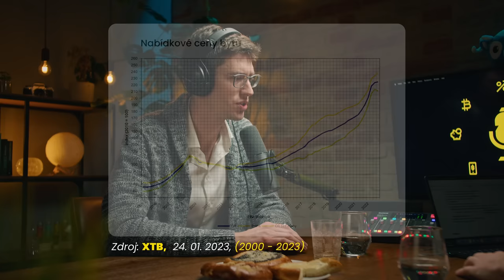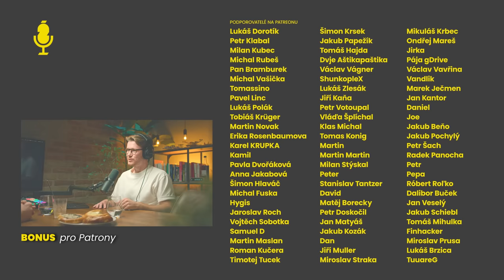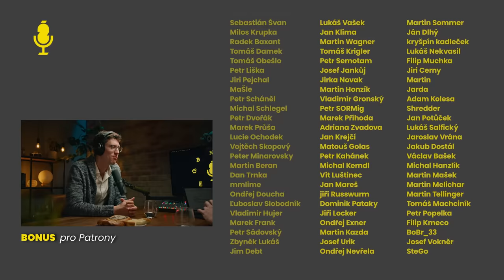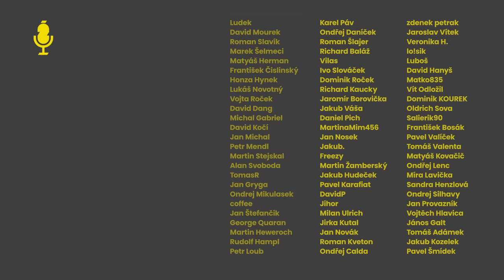VLASTNÍ 150 BYTŮ V HODNOTĚ 200 MILIONŮ KČ. „V nájmu bych nikdy nebydlel", říká investor Libor Váka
💛 Na Patreonu zjistíte, kam investují mí hosté, získáte nové rozhovory s předstihem, exkluzivní epizody nebo audio dříve než na Spotify.

💙 Partnerem pořadu je Wolt - 👇 10x50 Kč pro nové uživatele

📊 Portu | Začněte jednoduše s pasivním investováním - 300 Kč pro nově zaregistrované

👤 Libor Váka

Ve svých 35 letech vlastní Libor více než 140 nájemních bytů, a to s pouze 20% mírou zadlužení. Za 10 let investování do nájemních bytů zhodnotil svůj vstupní kapitál o více než 500 %. Specializuje se na pasivní příjem, nájemní byty a dále jako konzultant v oblasti investování do nemovitostí.

🕗 Časová osa

0:00 Partner pořadu
0:20 Je snadné vydělat peníze?
01:44 Liborovo mládí, studium a první práce
04:20 Podnikání ve fotovoltaice
07:16 Solární baroni a nepovedená expanze do zahraničí
11:40 Odchod z firmy a hledání nového zaměření
12:55 Proč zrovna nemovitosti?
14:25 Termín “pasivní příjem”
15:22 Počáteční kapitál
17:41 První byty a plánování byznys modelu
20:14 Frekvence nakupování bytů
21:27 Jsou dnes nemovitosti předražené?
22:08 Lokalita a výnosové procento
23:55 Kdo jsou Liborovi nájemníci
24:43 Liborův cíl
25:44 Od jednotlivých bytů k bytovým domům
29:55 Koupě prvního paneláku
37:05 Rekonstrukce a správa paneláku
38:20 Provozuje Libor “obchod s chudobou”?
40:45 Obchod s chudobou - jak to funguje
42:58 Neúspěchy v investování do nemovitostí
44:32 Proč Libor nabízí poradenské služby
49:24 Vojtovy dojmy z Liborova semináře
50:09 Monetizace vlastních chyb
52:52 Služby typu Investown.cz
54:15 Je to pasivní příjem nebo podnikání?
56:25 Aktuální situace na nemovitostním trhu
58:10 Banky a splácení peněz
01:00:40 Výkupy nemovitostí v současnosti
01:01:27 Jak vybrat lokalitu
01:02:50 Proč se Libor chystá prodat ⅓ svého portfolia
01:04:10 Kolik Libor dluží bankám?
01:04:36 Sazby, ČNB, ECB, makroekonomika
01:06:18 Vítězové roku 2023 - investoři nebo nájemníci?
01:07:34 Bydlení v nájmu vs. bydlení ve vlastním
01:08:40 Investoři jako příčina zdražování bytů
01:10:02 Jak lze nakupovat nemovitosti levně
01:10:33 Psychologie prodeje a nákupu
01:12:11 Praktická ukázka analýzy bytu
01:13:48 Procentuální výnos
01:15:54 Analýza lokality
01:16:49 “Dnes koupit, zítra o 100 % dráž prodat”
01:17:54 Přechod na Patreon

🔗 Odkazy

46:39
52:32
52:41
54:06
1:04:24
1:06:23
1:09:25
1:11:59

🎥 Produkce